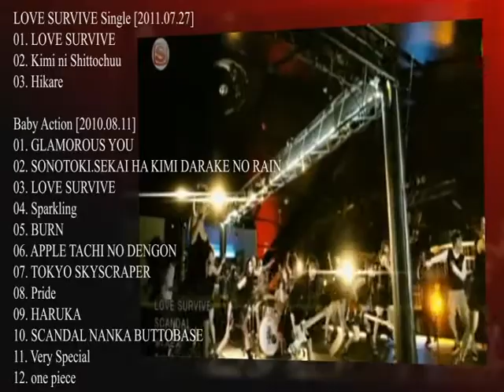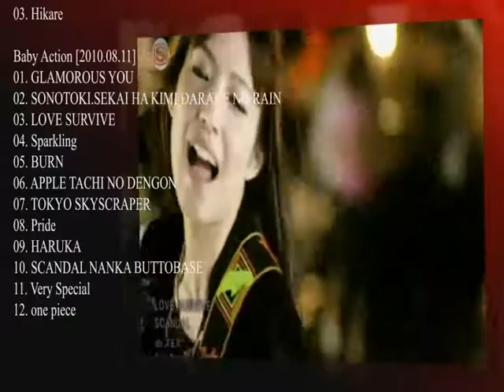Haruka Kanata - Scandal part 4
Scandal Fan Video
Haruka Kanata - Bleach ending 28
Like SCANDAL fan pages